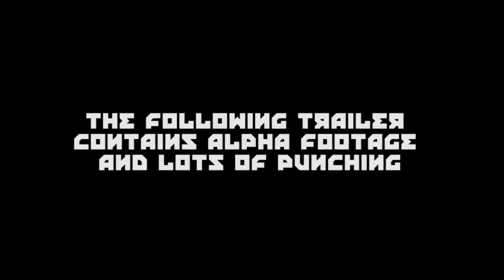Mother Russia Bleeds Gameplay Trailer E3 2016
Настоящая жестокость в Beat'Em Up инди-игре, действие которой разворачивается в альтернативном СССР 80-х годов.
Игра находится в разработке.

Выходит в начале 2016 года на PS4/PC/LINUX